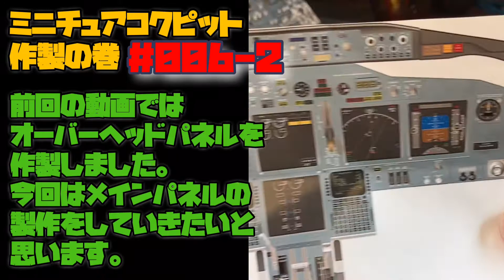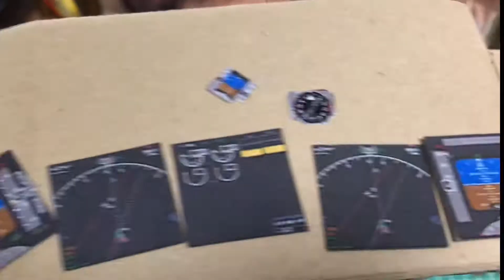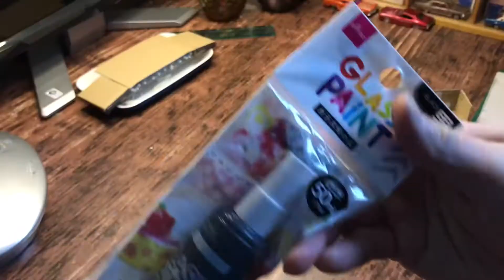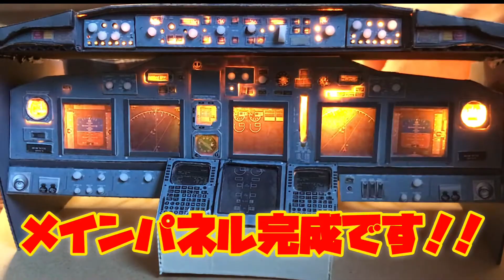【DIY】 ミニチュアコクピット製作No.2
ミニチュアコクピット製作No.2

今回はメインパネルの製作を致しました。
少し長めの動画になっておりますが是非ご覧下さい。